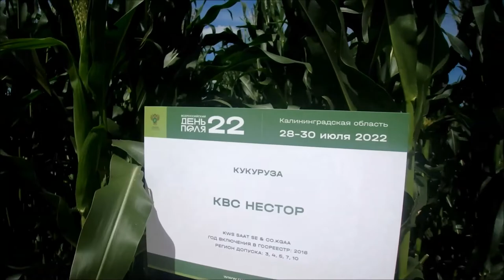Кукуруза Малонго, Зумумба, Коринт, Дорка мгт, Корифей, Квс Нестор, ЛГ 30215